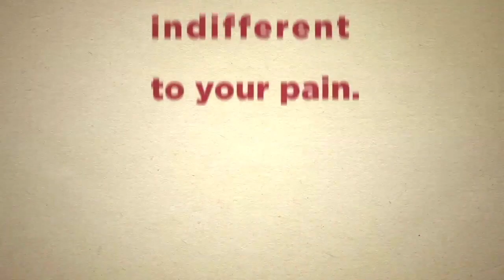12/23/20 devo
Love blows our minds